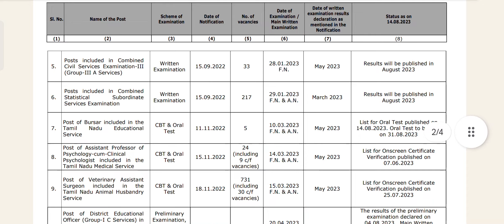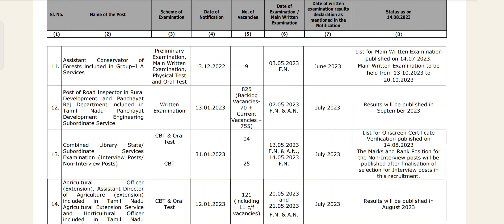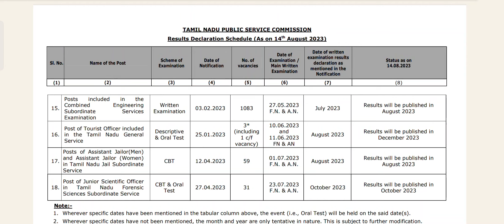Tnpsc - JDO தேர்வு முடிவுகள் வெளியாகும் நாள் குறித்த உண்மையான விவரங்கள்.